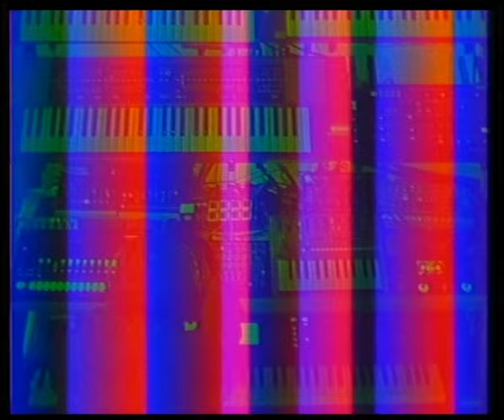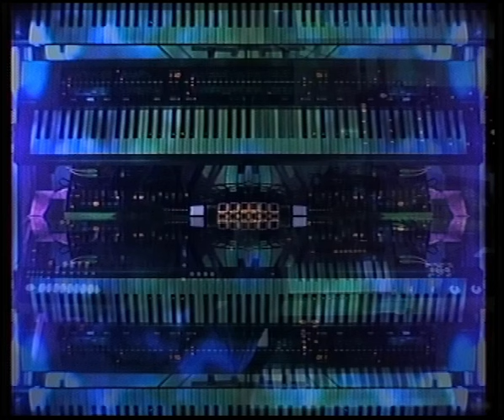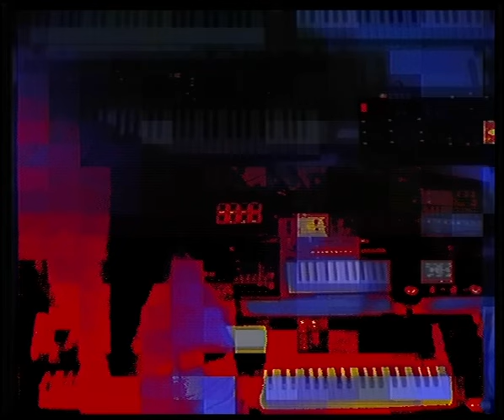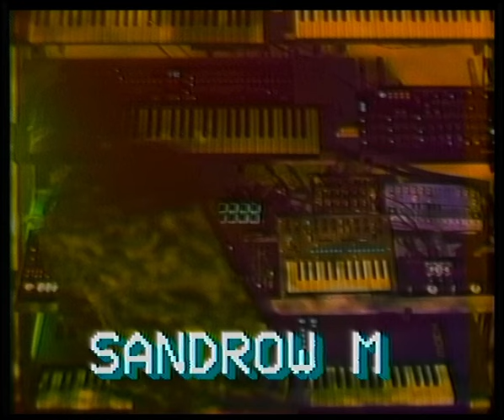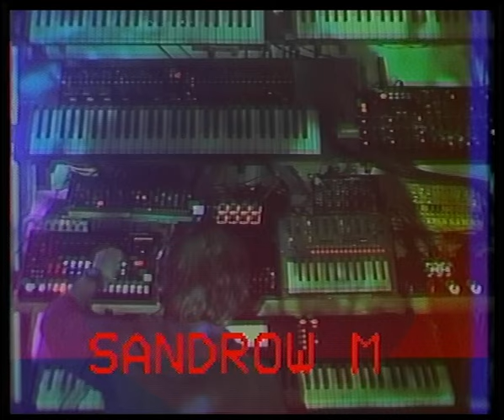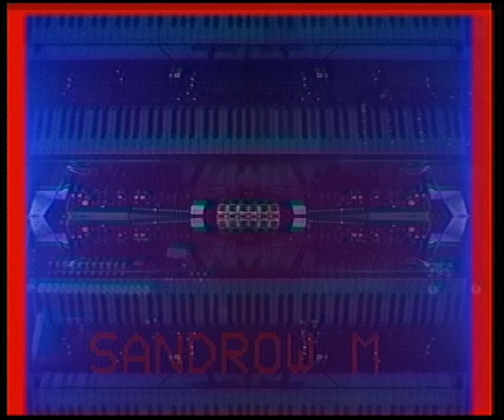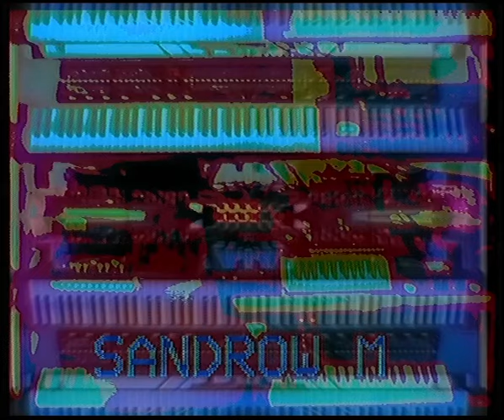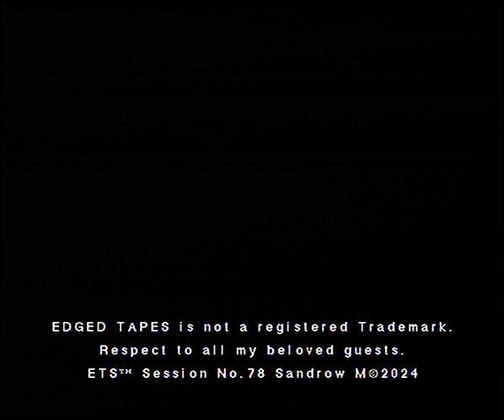EDGED TAPES 078 || Sandrow M | Smokey Trip Stones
This sound is a theoretical entity that result from special solutions of the field equations of the general theory of relativity. Somebody once said that in such situations the manifoldness of holes becomes visible. It is there.